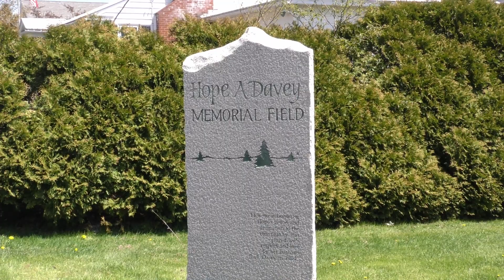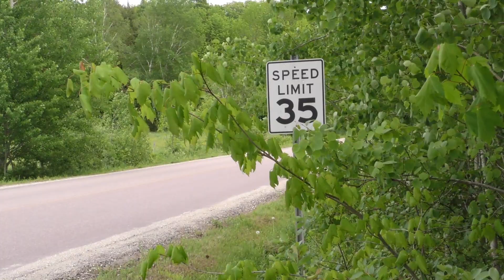David Boucher, Part 1